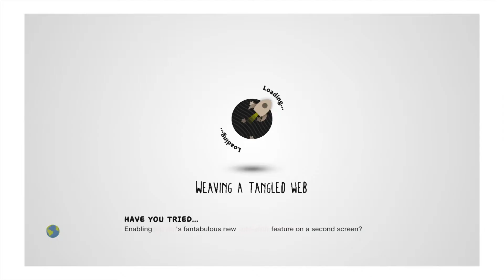Lbp3 the life of eggman